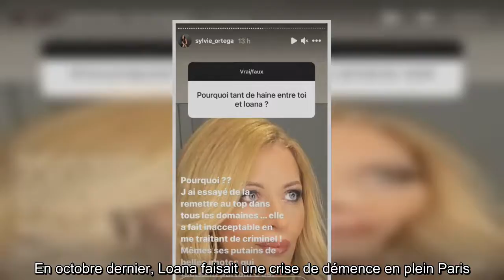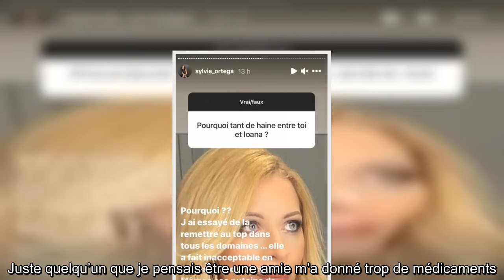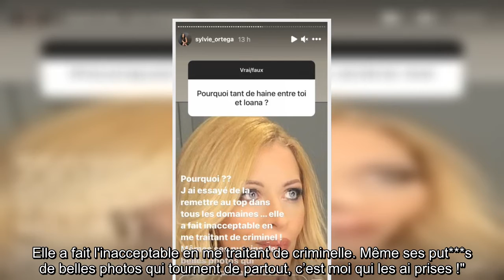Loana : Sylvie Ortega révèle ce qu’elle reproche à la Lofteuse sur Instagram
Loana Sylvie Ortega, révèle, qu’elle, reproche, Lofteuse, Instagram